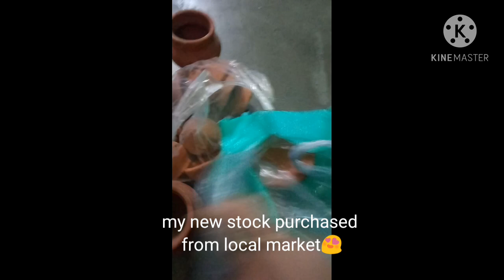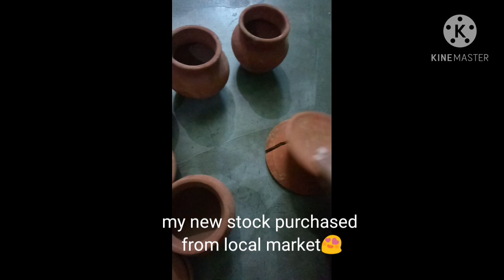Eating clay pot n my local market stock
हेलो दोस्तों।।
आप सभी का मेरे चैनल पर फिर से स्वागत है।।
ओर यह एक ASMR चैनल है, यहां में कोई भी गतिविधि ऐसी नहीं करती जिससे कि मेरे  स्वास्थ्य को नुकसान पहुंचे।। मुझे मिट्टी पसंद है।मिट्टी की खुशबू पसंद है। खाने की इच्छा होती है ,लेकिन मैं निगलती नहीं हूं।
मेरी इन वीडियोस का मकसद केवल आपको विसुअल संतुष्टि देना ही है।।।
कृपया कमेंट में कुछ अनाब शनाब न कहें।
यदी आपको वीडियो पसंद नहीं आती तो मत देखिये लेकिन कुछ गलत मत कहिये।
शुक्रिया😇😇😇😇